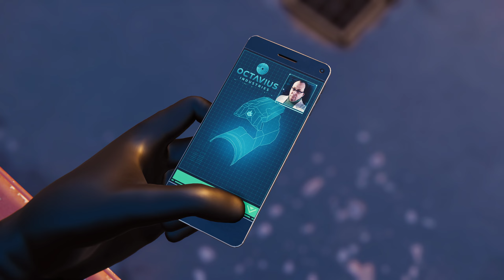Spider-Man Let's Play! Towers Backpacks Fisk hideout. Help us reach 500 subs for the XSS give away!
Spider-Man Remastered
Playing with the Xbox controller on Steam.
Watch
Please join and watch the channel, the more viewers we get the more give aways we will do.